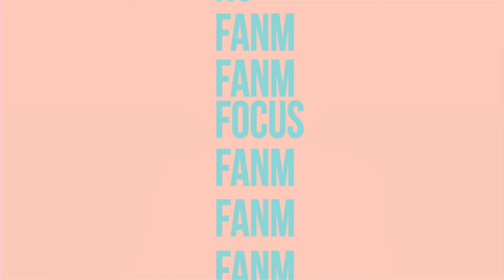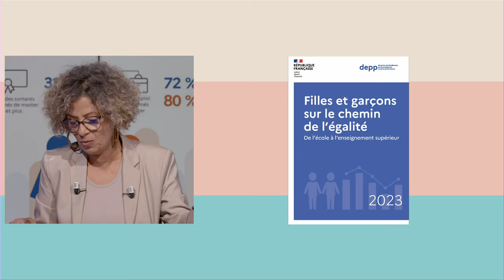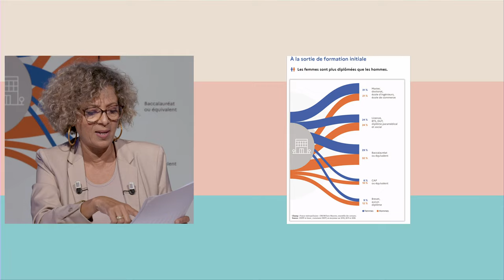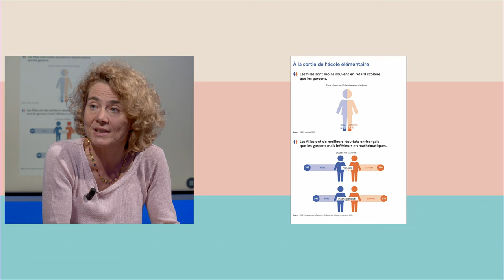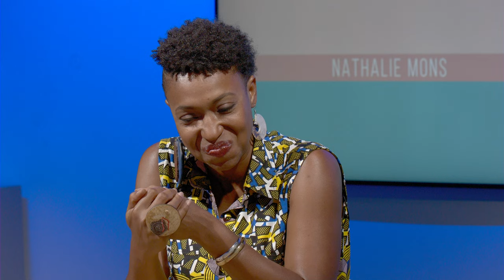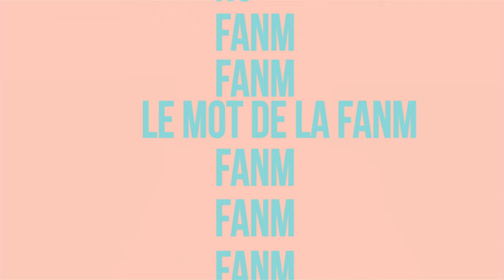Fanm E102 - Marie Pierre L'Oiseau et Nathalie Mons